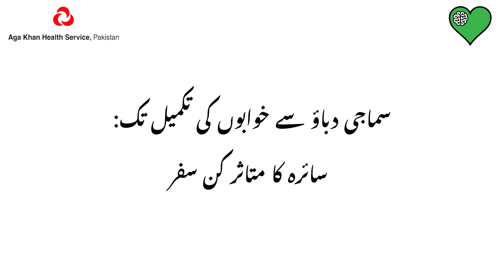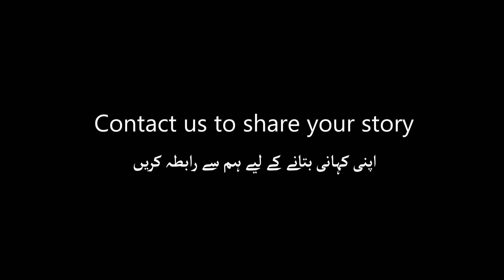Saira Zahid's Story of Hope | Skardu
"Once, I took my niece for a ride on the back of a bicycle. She tried to jump off, but her foot got stuck in the wheel, and she fell face-first."

In a world where societal pressures once cast shadows of doubt, Saira's journey stands as a testament to the power of hope and resilience.
She didn't let criticism get to her. Instead, she used her inner strength to turn doubts into determination, working hard to achieve her dreams and managed to overcome the mental stress caused by societal pressures.

If you too have a story of hope to share, please feel free to inbox us. Your story can inspire others.

In collaboration with Aga Khan Health Service, Pakistan , Aga Khan University, AKU Brain & Mind Institute and Government of Gilgit-Baltistan.